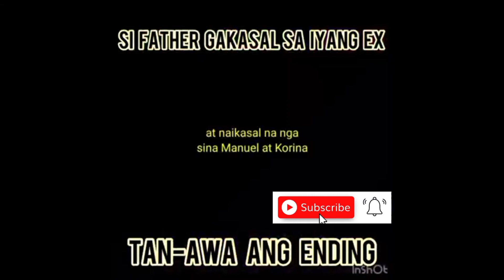SI FATHER GA KASAL SA IYANG EX.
Unsay bation nimu kung ikaw mismo gakasal sa imong ex.
Paminawa kini ang laagi ni father.